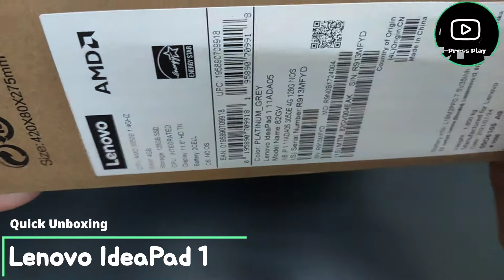Lenovo IdeaPad 1 | Quick Unboxing |AMD Athlon | Budget Laptop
11.6 inch HD Display
AMD Silver Athlon 3050e 11th Gen
2.8 GHz Dual Core Processor
AMD RADEON Graphics
4 GB DDR4 RAM
128 GB SSD STORAGE
7 Hrs Battery Backup

Purchased in UAE  649 AED = ₹ 13,000 INR